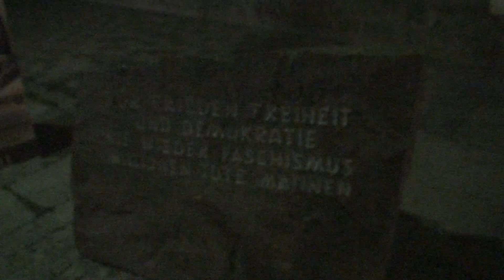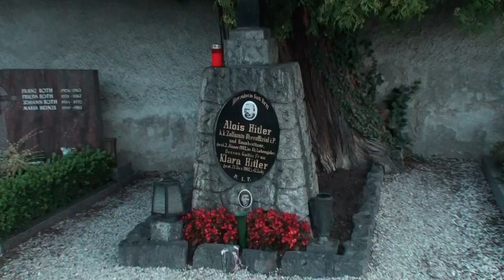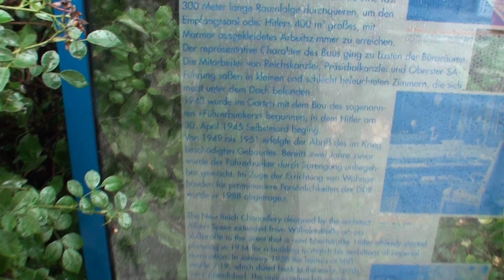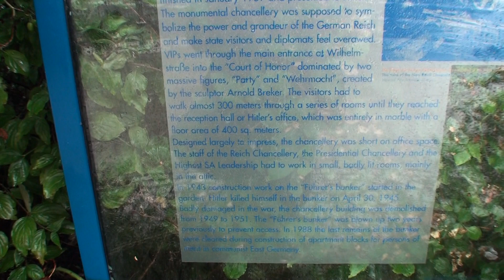Hitler's Parents' Gravestone Just Removed. Former Soviet Citizen Tracks Hitler's Sites...